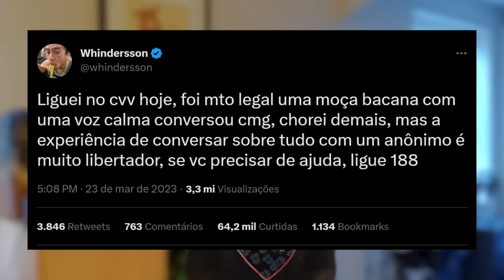Whinderson pede Ajuda e choca a Internet, Monark comenta sobre Davy Jones